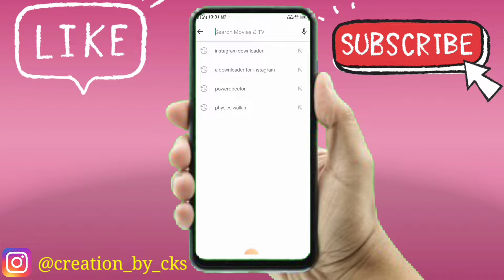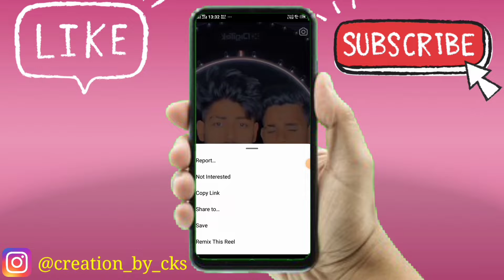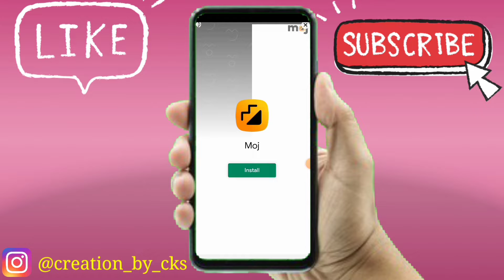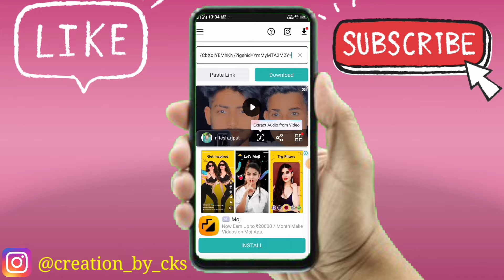How to download instagram reels video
instagram story reels video download kaise kare

Video acha laga to

Kar Na bhula ga

🤝🤝🤝🤝social meadia app link🤝🤝🤝🤝

tage:-

instagram story kaise download karen dusre ki